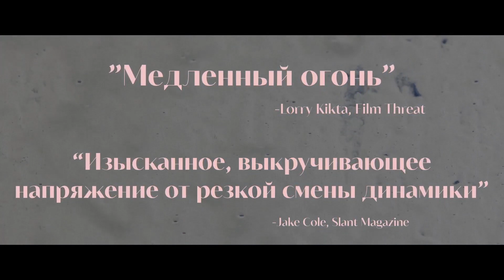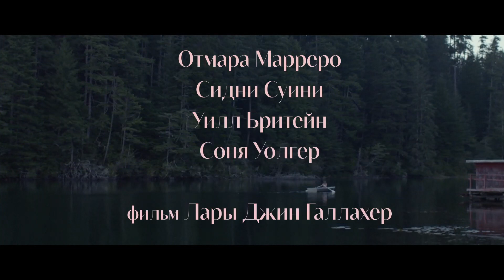Клементина. Девушка из рая — Русский трейлер (2021)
Дублированный трейлер фильма «Клементина. Девушка из рая» 2021 года

▪︎ Оригинальное название: Clementine
▪︎ Страна: США
▪︎ Режиссер: Лара Галлахер
▪︎ Продюсер: Ким Бэйли
▪︎ Дистрибьютор: UMS Film
▪︎ Жанр: драма
▪︎ Возраст: 16+
▪︎ Время: 90 мин.

▪︎ В главных ролях: Отмара Марреро, Сидни Свини, Уилл Бриттейн, Соня Уолгер, Грегори Брэйди

▪︎ Описание фильма: После неудачного романа Карен сбегает в свой отдаленный дом на озере в глуши. Там она знакомится с таинственной молодой женщиной, с которой у неё возникают странные, мучительные, но очень притягательные отношения.